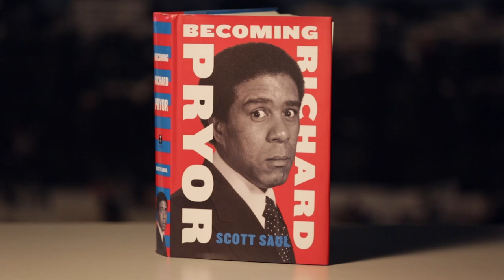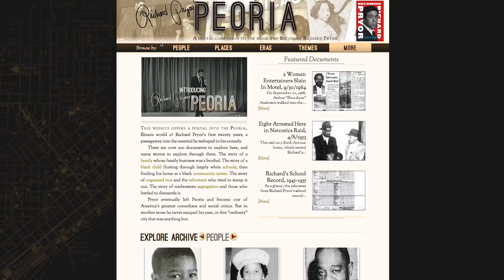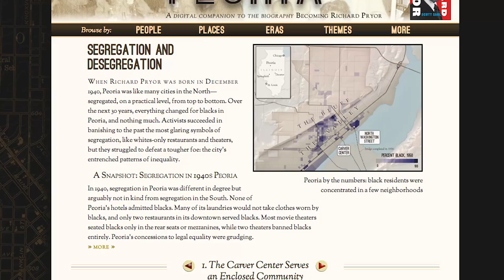Becoming Richard Pryor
In this video Q&A, English professor Scott Saul discusses his new book, Becoming Richard Pryor.
The richly researched biography about the comedian is accompanied by a website, “Richard Pryor’s Peoria,” which presents more than 200 photographs and documents from Pryor’s first two decades in Peoria, Ill.
Saul, who says he is especially interested in “how particular artists are catalyzed by the history they are living through,” worked on the book for more than six years.
Video by Roxanne Makasdjian and Phil Ebiner